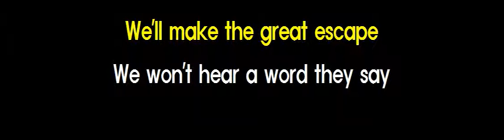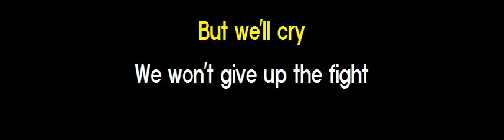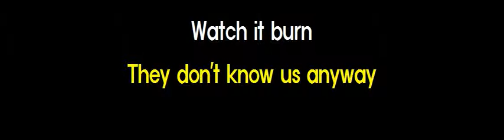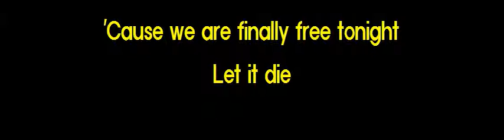The Great Escape - Boys Like Girls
Paper bags and plastic hearts
All our belongings in shopping carts
It's goodbye
But we got one more night

Let's get drunk and ride around
And make peace with an empty town
We can make it right

Forget yesterday
We'll make the great escape

We won't hear a word they say
They don't know us anyway

'Cause we are finally free tonight

Tonight will change our lives
It's so good to be by your side
But we'll cry
We won't give up the fight

We'll scream loud at the top of our lungs
And they'll think it's just cuz we're young
And we'll feel so alive

All of the wasted time
The hours that were left behind
The answers that we'll never find
They don't mean a thing tonight